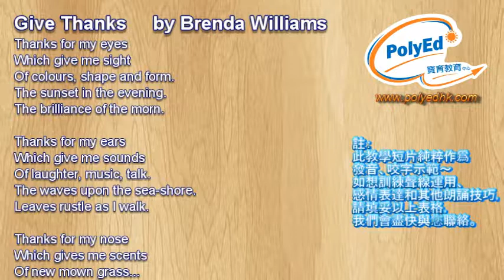DEMO Give Thanks by Brenda Williams